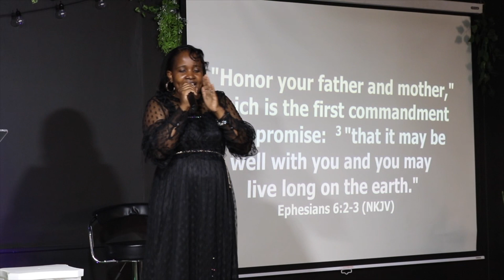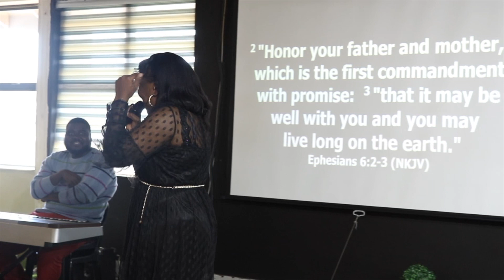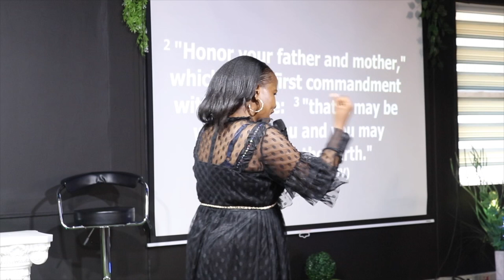Restoring the parental bond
Happy Mother's Day to all the beautiful mothers out there, no matter you were celebrated or not, know that you matter. The message is to restore broken parental bonds and encouraging each other that there is nothing that is too bad for a mother or child to commit against each other that is bigger than the power of forgiveness and reconciliation. May God restore your broken relationship with your parent or Child.